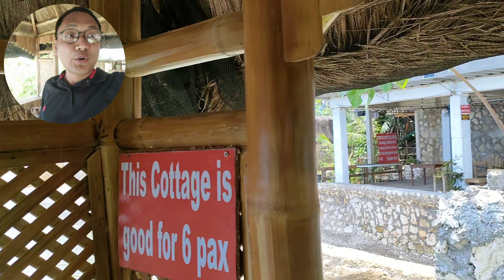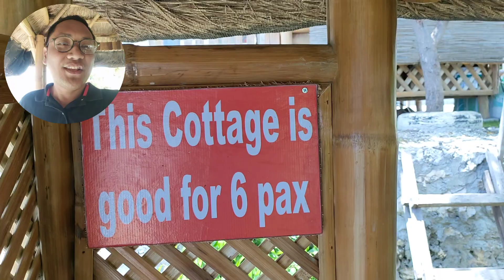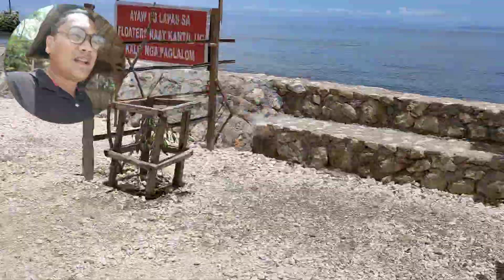WHERE TO SWIM IN CATMON | GROTTO AT KM49 GANDA NG BEACH AT VERY CRYSTAL CLEAR SEA WATER